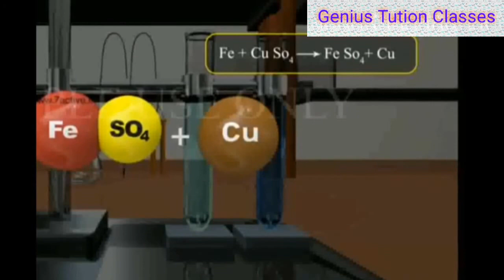પ્રકરણ 1 રાસાયણિક પ્રક્રિયા અને સમીકરણો - વિસ્થાપનની પ્રક્રિયા (Displacement reaction)